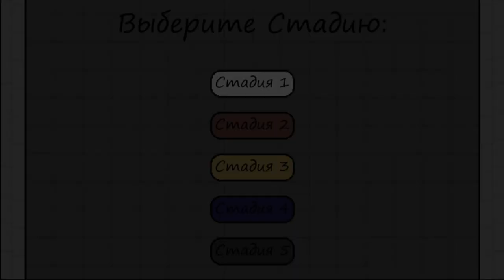Mind Breaker - Полное Прохождение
Всем привет, я тут заметил, что по статистике itch.io в полную версию Mind Breaker почти никто не играл и поэтому я решил записать полное прохождение, чтобы вы могли увидеть игру без необходимости её скачивания, приятного просмотра!